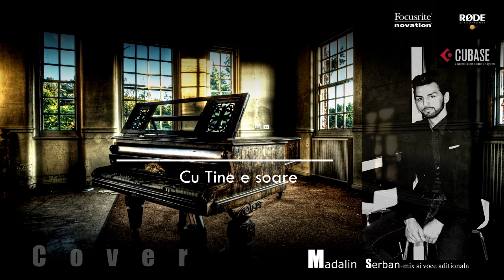Cu Tine e soare - Mihai Manole (cover A.Gliga)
La cantecul acesta am lucrat ca intodeauna cu inginerul meu de sunet in devenire Madalin Serban :) .
Un cantec placut , melodios cu versuri frumoase , speram sa va placa si sa va GADILE URECHILE.
Auditie placuta , cu stima Mihai Manole si Madalin Serban.